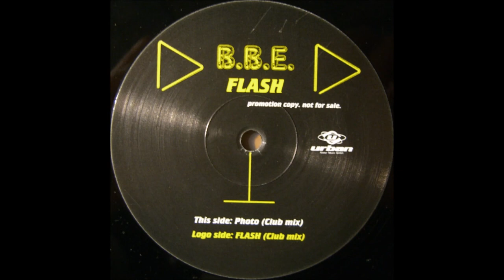B.B.E. - Photo -1997-